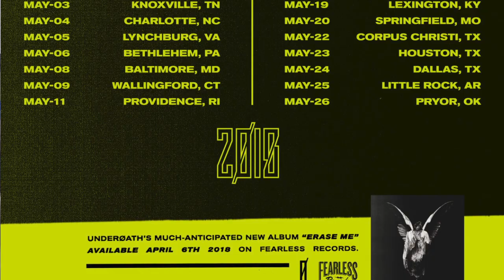Slam Dance with Krystine Sixteen - Underøath - Interview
On this episode of Slam Dance with Krystine Sixteen, we have guest, Chris Dudley, Keyboardist of Underøath on the show to discuss the bands current 'No Fix' Tour which features Dance Gavin Dance, Veil of Maya, and LIMBS. On the show we also discuss the bands new current release 'Erase Me', as well as the new music videos 'Rapture' and 'On My Teeth'. We also discuss Chris Dudley's musical influences as well favorite The Devil Wears Prada Album, and then of course favorite memory with touring with Bring Me The Horizon.